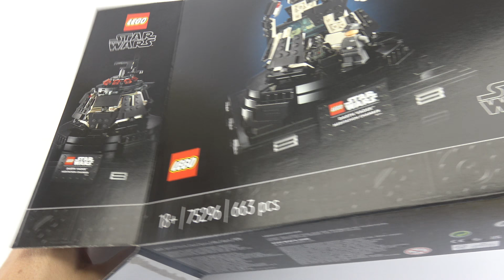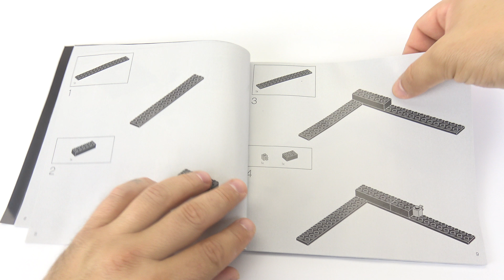MADE IT! LEGO Star Wars 75296 Darth Vader Meditation Chamber ⚫🤖⚔️ Speed Build Review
“You have failed me for the last time, Admiral…” Relive a dramatic scene from Star Wars: The Empire Strikes Back as you build the first-ever LEGO® brick model of the Darth Vader Meditation Chamber (75296). Kick back and enjoy some quality time immersed in the rewarding building process and recreate lots of authentic details. The chamber opens and closes just like the real thing and features a big screen, control panels, a rotating seat for Darth Vader and a place for General Veers to stand opposite him.

Built for display
This set includes LEGO minifigures of Darth Vader and General Veers. A nameplate completes an eye-catching centerpiece that is a nice size to display on a shelf or as a desk ornament and will enhance the decor of your home or workplace.

Impressive gift
Part of a collection of LEGO Star Wars™ building kits for adults, this premium-quality set makes a fun, creative gift for yourself, Star Wars fans or keen LEGO builders in your life.

Find your building zen and relive an iconic Star Wars: The Empire Strikes Back scene as you construct the first-ever LEGO® brick model of the DarthVaderMeditationChamber (75296).
This build-to-display model comes with 2 LegoStarWars75296 minifigures: DarthVader and GeneralVeers with a blaster pistol.
The chamber opens and closes like the real thing and has a rotating seat for Darth Vader, a big screen, control panels, a stud for General Veers to stand on, plus a nameplate.
This set is part of a series of collectible LEGO® Star Wars™ build-to-display models.
This awesome 663-piece set offers a rewarding building experience and makes the best birthday, holiday or surprise gift for any Star Wars™ enthusiast, experienced LEGO® builder or hobbyist.
Measuring over 7 in. (18 cm) high, 6.5 in. (16 cm) wide and 7.5 in. (19 cm) deep, this buildable model doesn’t require much space for display, but is sure to catch people’s attention.
Buying this set for a passionate Star Wars™ fan who is a LEGO® newcomer? Don’t worry. It comes with easy-to-follow instructions so they can build with the confidence of a Jedi Knight.
This LEGO® Star Wars™ set for adults is part of a collection of premium-quality building kits designed for discerning hobbyists who enjoy DIY projects to relax in a fun and creative way.
LEGO® components meet rigorous industry standards to ensure consistency, secure connections and robust builds. It’s been that way since 1958.
LEGO® bricks and pieces are tested to the max to make sure they meet stringent global safety standards.